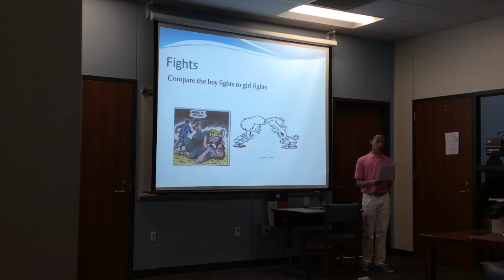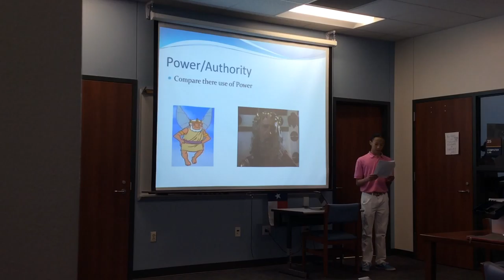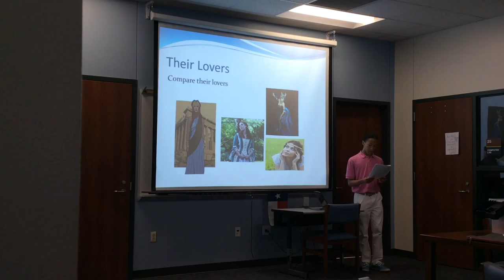Students Speak - Boy Band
Mrs. Gibbons' 7th grade English classes present "Ted Talks" style speeches. Topics are directly related to their recent study of William Shakespeare's, "A Midsummer Night's Dream". Students compared and contrasted, formed and defended opinions, and made connections to present day, real-world examples.